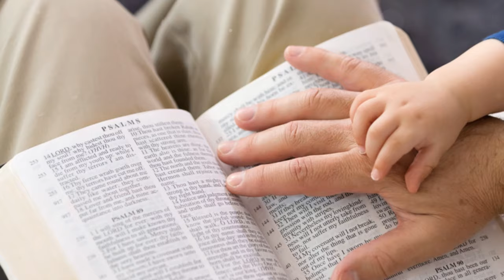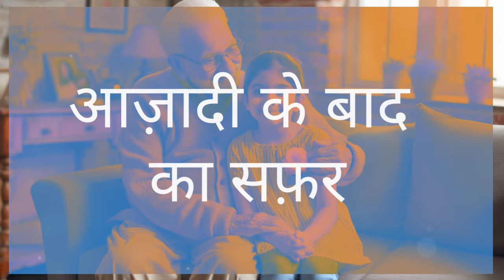स्वतंत्रता दिवस की कहानी